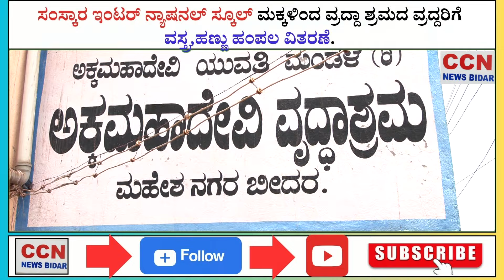ಸಂಸ್ಕಾರ ಇಂಟರ್ ನ್ಯಾಷನಲ್ ಸ್ಕೂಲ್ ಮಕ್ಕಳಿಂದ ವ್ರದ್ದಾ ಶ್ರಮದ ವ್ರದ್ದರಿಗೆ ವಸ್ತ್ರ,ಹಣ್ಣು ಹಂಪಲ ವಿತರಣೆ.